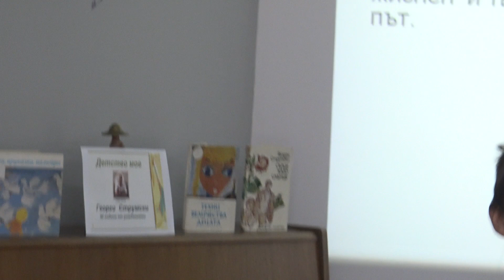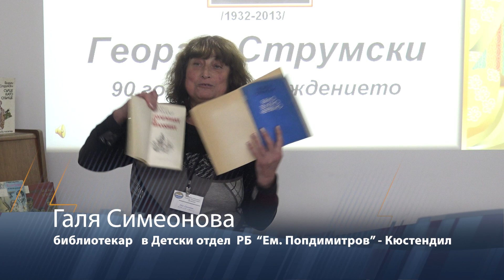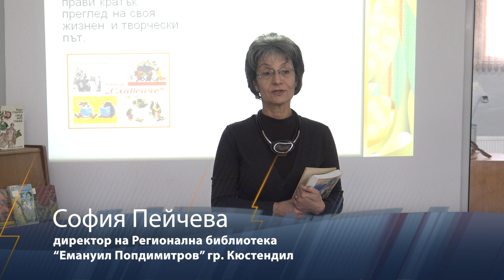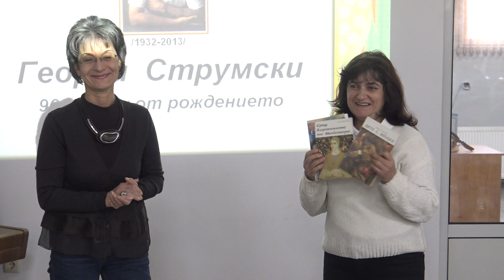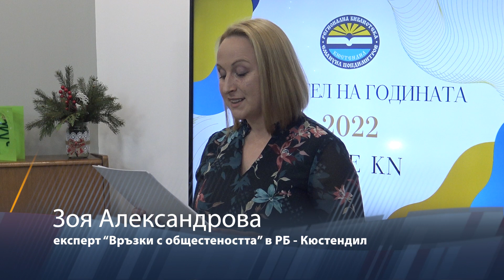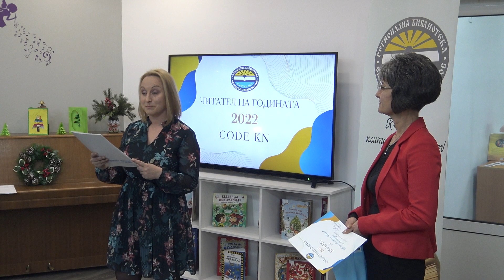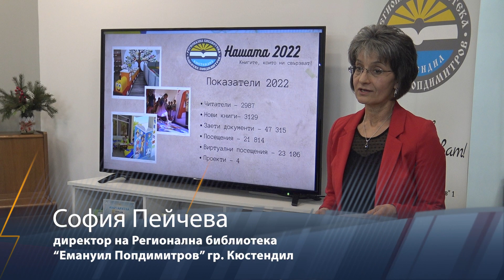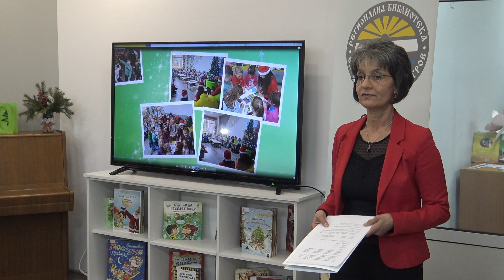Книгите, които ни свързват - Еп. 22 (29.12.22 г.)